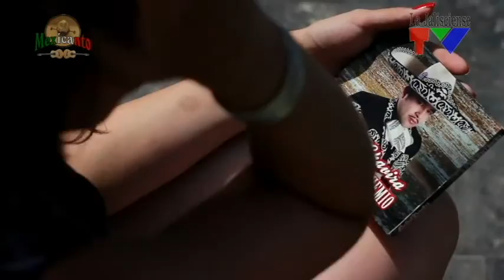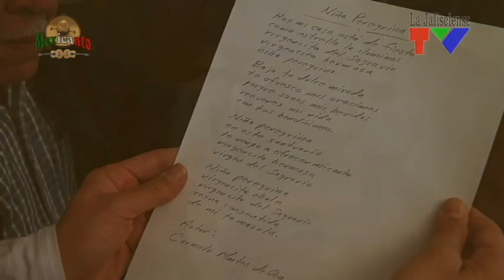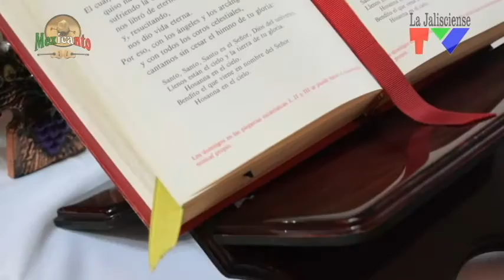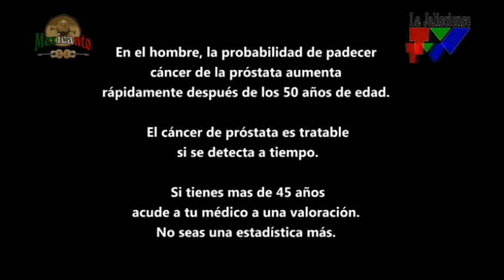Mexicanto Emisión 24 de Julio del 2016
Programa de televisión "Mexicanto" Conduce Jazmín de la Rocha "La Gallera" y nos presenta videos de la música Mexicana, además entrevista con Israel Cabañas "El CHarro Noble" quien presenta su más reciente videoclip.